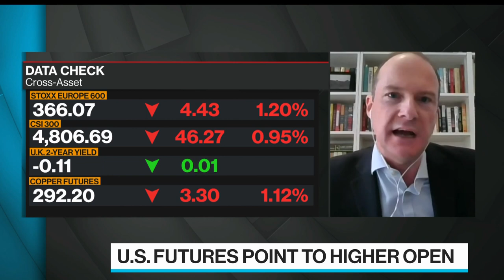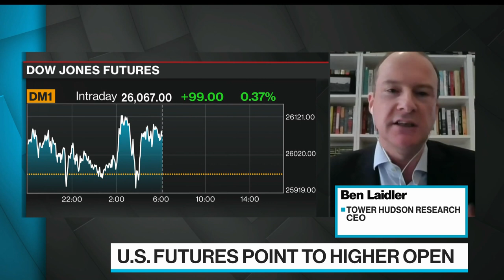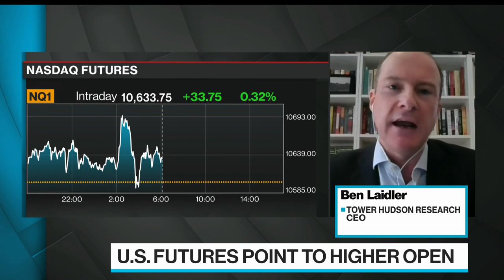Earnings to Help Validate Market Rally, Tower Hudson’s Laidler Says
Jul.14 -- Ben Laidler, chief executive officer at Tower Hudson Research, says the risk is that the market grinds higher as he previews second quarter earnings. He speaks with Bloomberg’s Tom Keene on “Bloomberg Surveillance.”